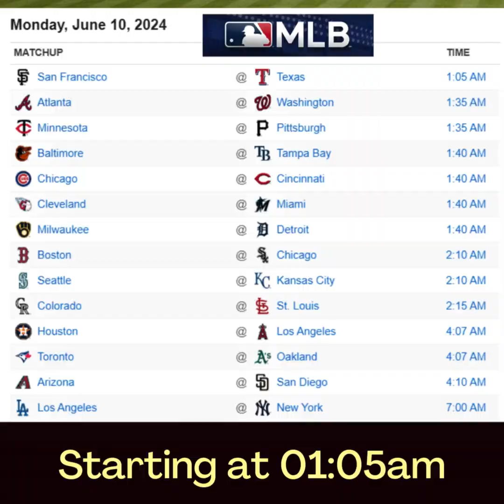T-Backs Sports Bar and Grill Sports Schedule and quesadilla special for Monday June 10, 2024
T-Backs Sports Bar and Grill video for Monday June 10, 2024 and our sports schedule and our new quesadilla special.